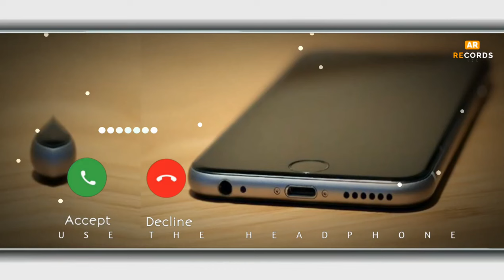New message ringtone || best sms tone || new notification ringtone message tone || new trending